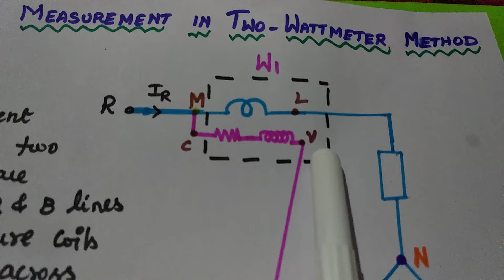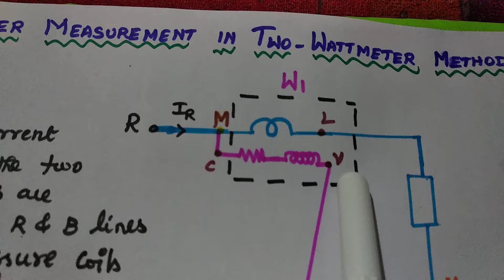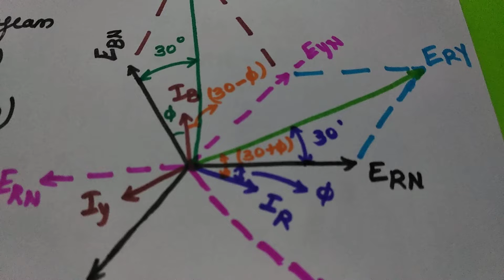Power Measurement using Two Wattmeter Method / Tamil